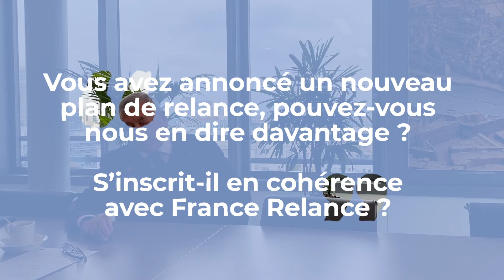Demainnousallons - André Yché, Président du directoire de CDC Habitat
Création de dispositifs pour briser l’isolement des plus fragiles, ouverture de 4 000 logements supplémentaires destinés aux travailleurs pauvres et personnes précaires, déploiement d’antennes de proximité avec Pôle Emploi et l’AFPA, ouverture de 1 000 contrats d’alternance et de stage par an... sont autant de programmes déployés ou intensifiés par CDC Habitat pour faire face aux conséquences économiques et sociales de cette crise. Pour André Yché, il faut se poser d'abord la question de ce qu'on peut entreprendre seul pour réagir face à la crise, et non ce qui pourrait être fait en réponse ou complément aux actions du gouvernement